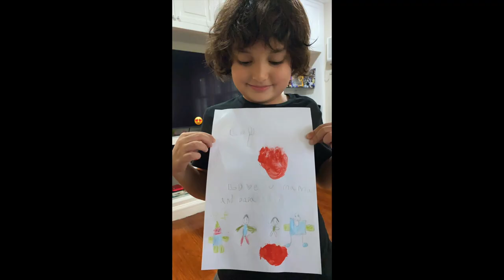RICHARD GUTIERREZ AND SARAH LAHBATI BABY